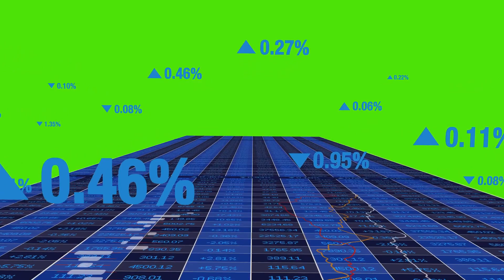Gain - Navigating the Digital Era A Guide to Working Capital Management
Working Capital Management: Navigating the Digital Era" emphasizes the importance of managing finances efficiently in today's business landscape. It ensures having enough cash flow to cover operational needs, avoid financial risks, and seize growth opportunities. While excess capital can hinder growth, understanding factors like industry trends and business goals is essential. In the digital age, leveraging technology for financial decisions and embracing digital platforms for outreach is vital. Ultimately, effective Working Capital Management ensures business resilience and readiness for future challenges, urging readers to assess needs, invest wisely, and utilize technology for sustained success.